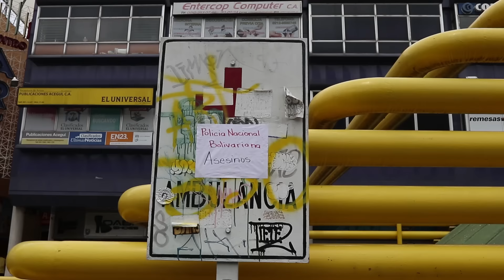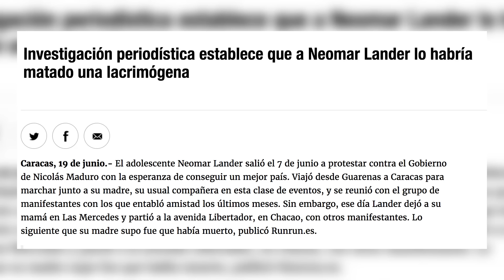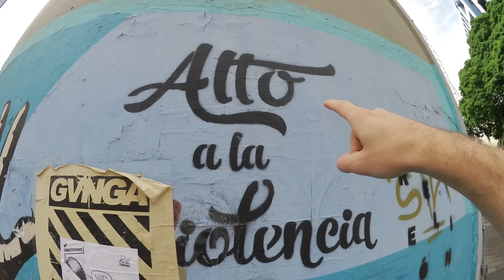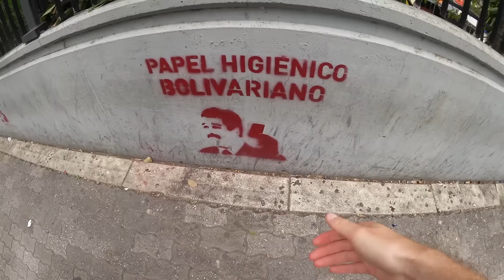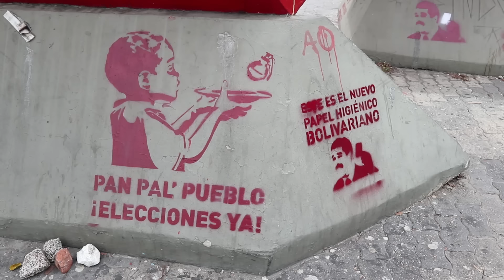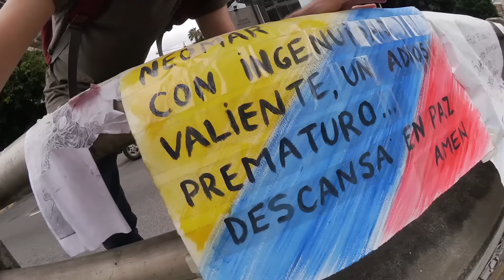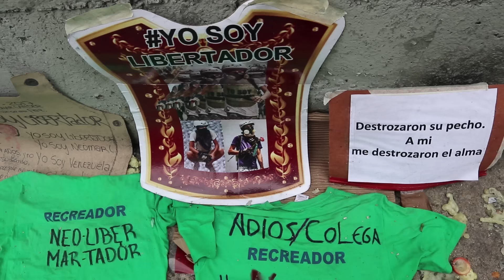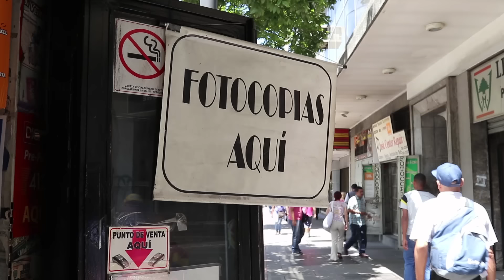Caminando por las calles de Venezuela | NO HAY PAN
Caminamos por las calles de Caracas, Venezuela en un día cotidiano. Un día sin metro y sin pan.